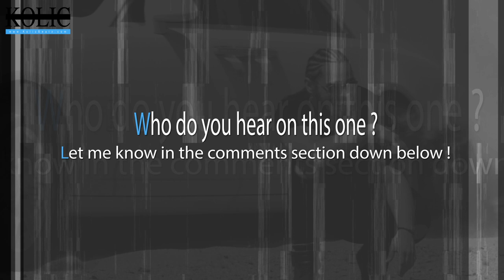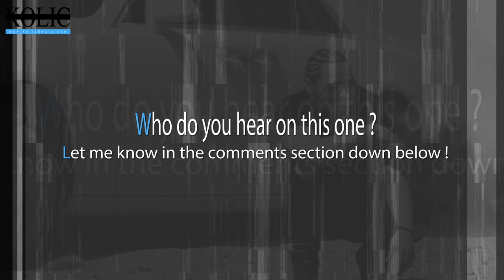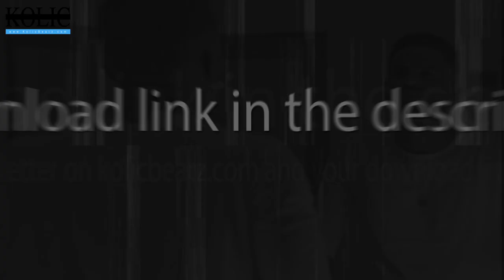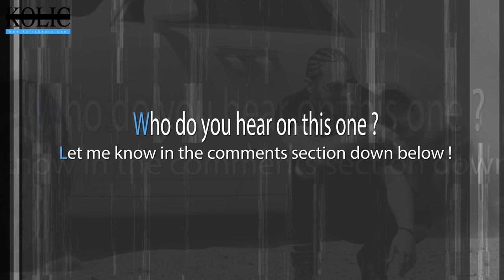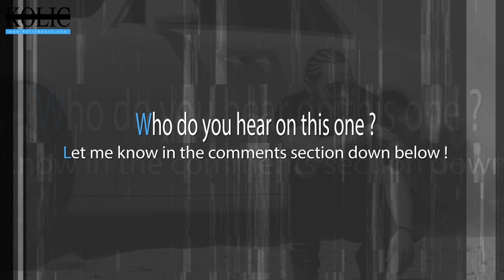FREE Post Malone Type Beat 2016 - Often (prod. by Kolic Beatz)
Free Post Malone Type Beat 2016 - Often

Free Post Malone Type Beat 2016

Keep in mind that you still have to give credit to the Producer (prod. by Kolic Beatz)

Welcome to the Official YouTube Channel of Music Producer Kolic Beatz. If you're looking for Drake Type Beats, Travis Scott Type Beats, Kanye West Type Beats, ASAP Rocky Type Beats, Bryson Tiller Type Beats, French Montana Type Beats or if you're a fan of hip hop and trap, you've come to the right place. • I upload at least one beat every week.

Don´t miss out my newest upload: "In The Studio Making A Beat For Travis Scott | Behind The Beats With Music Producer Kolic"